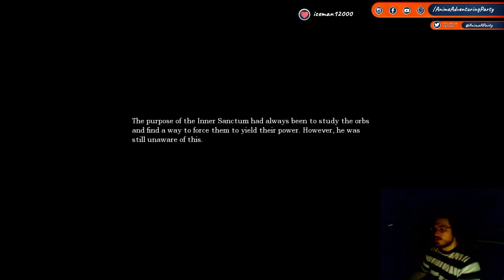Amnesia - Cogs and Waterlines. Part 9!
We are Anime Adventuring Party. Group of friends that love to discuss Anime, Manga, Games, Japan and other interesting things. Welcome to our Gaming channel!

We stream from Mon to Fri on Twitch 8 PM CET (GMT+2)

Also, if you are new on our Gaming channel, be sure to check our Anime podcast channel